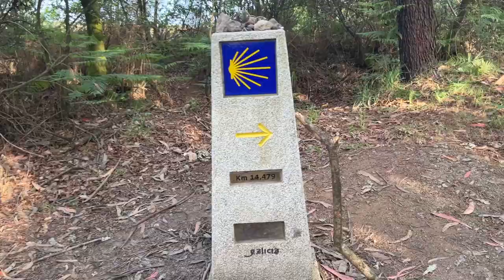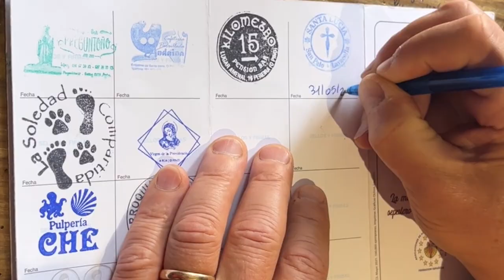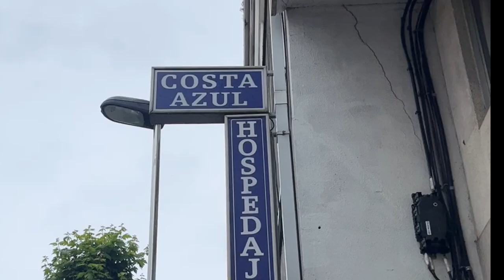CAMINO FRANCÉS DESDE SARRIA. ETAPA 6: DE O PEDROUZO A SANTIAGO Viaja y Vive con Natalia Sánchez